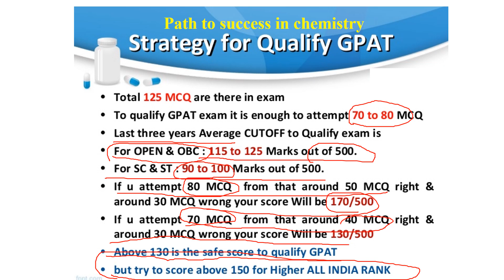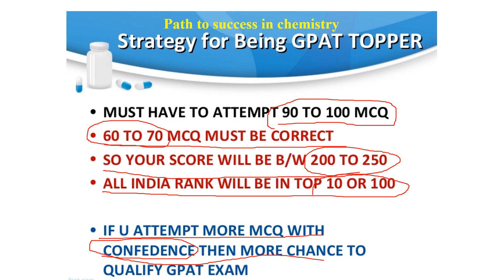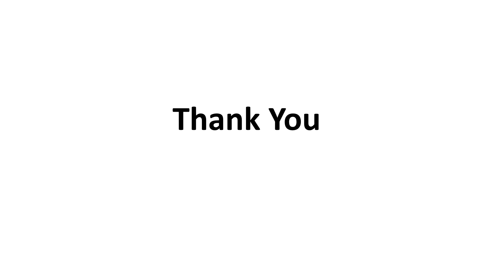Strategy for GPAT Qualify & Topper (GPAT Aspirants must watch): GPAT-2019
This video helps you to estimate the number of bits should attempt to get qualify and being the topper in gpat exam.

please write your comments with doubts and suggestions.